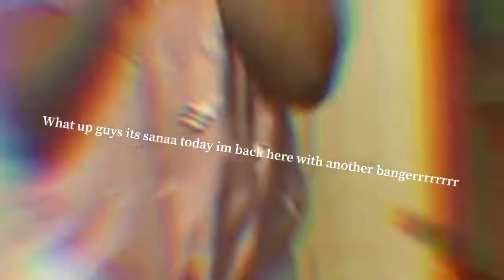I did my bsf hair and she was heated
Hello guys  it’s sanaa